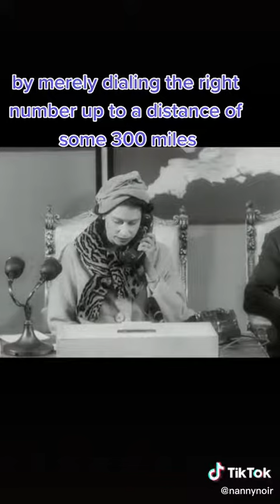First std call by queen Finally Revealed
*A rare video. 5th Dec'1958. The First official STD call by Queen Elizabeth II. Enjoy the clip..So sweet voice. This was the world's first STD call.*